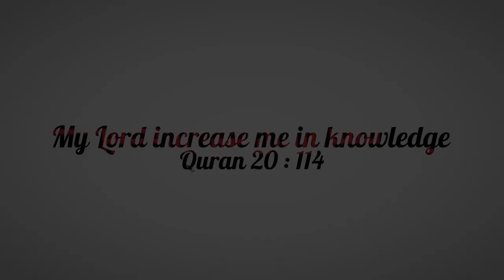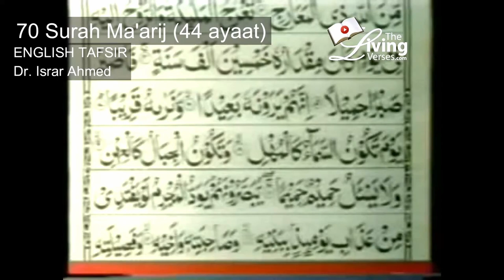Quran Ch 70 Ways of Ascent (Surah Ma'arij) English translation by Dr. Israr Ahmed